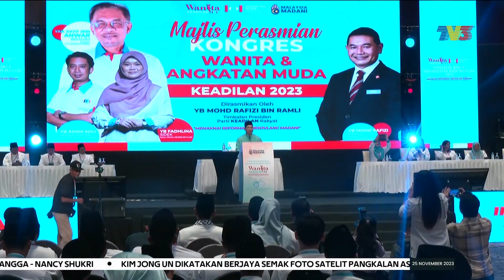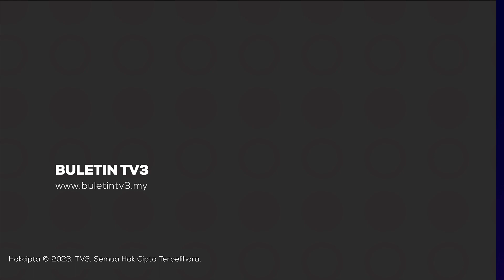KONGRES PKR 2023 | Cabaran Tarik Sokongan Golongan Belia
Pagi tadi, ketika merasmikan Mesyuarat Sayap Pemuda dan Wanita, Timbalan Presiden PKR Rafizi Ramli berkata parti itu perlu melipatkan usaha memperjuang idealismenya untuk meraih sokongan rakyat.